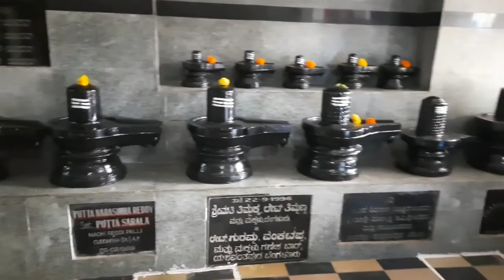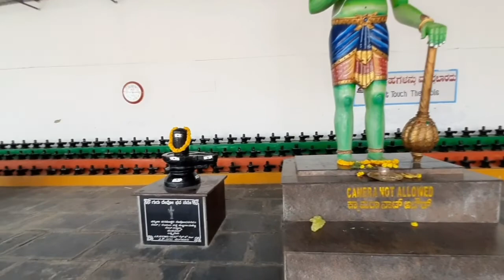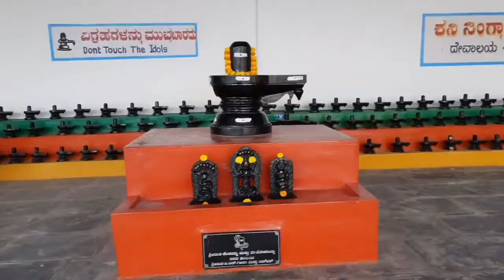complete tour of kotilingeswara swamy temple